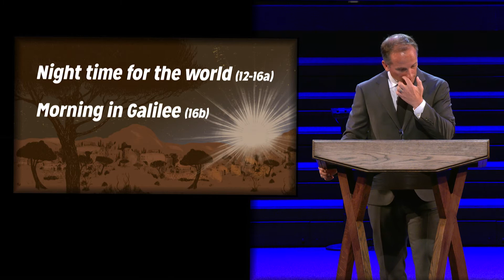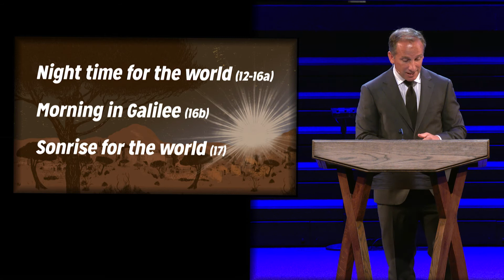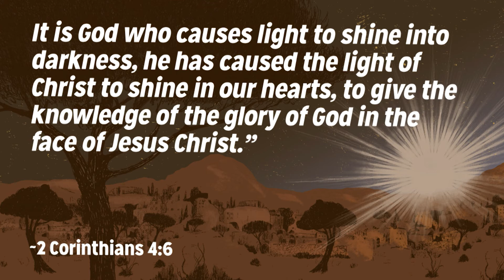Message: Morning in Galilee (07/17/2022)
Morning in Galilee
Matthew 4:12-16

Services at 9:00am and 10:45am
Come visit us on Sunday!